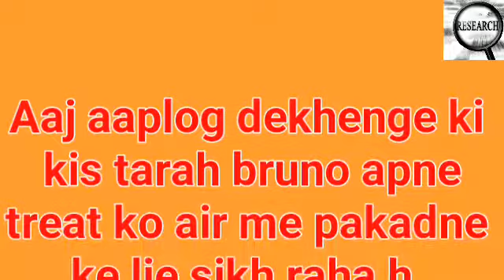Mr Bruno|| catching treat in air|| labradorretriever research